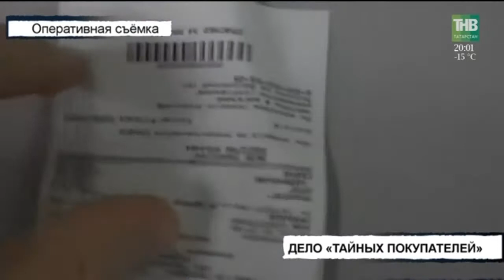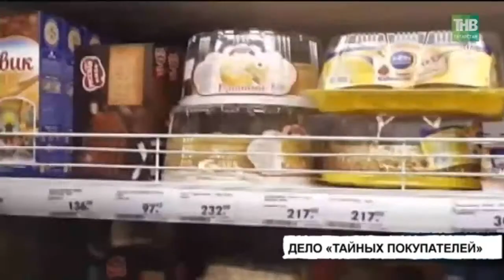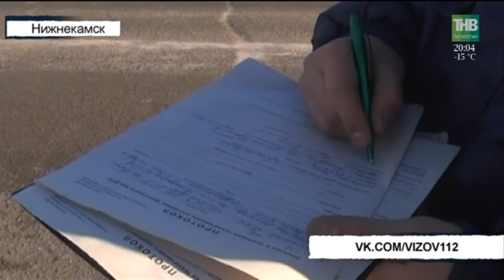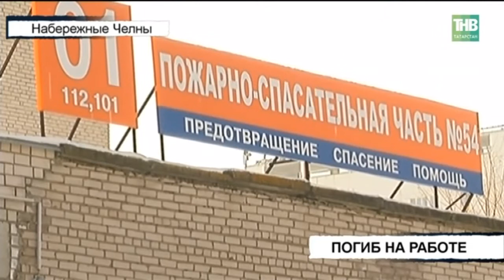Вызов 112 - 26/02/18 ТНВ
Координаты:
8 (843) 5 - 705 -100

Таяну ноктасы. В эфире: пн, вт, ср, чт - 19:00

7 дней. В эфире: вс - 19:30, 21:30